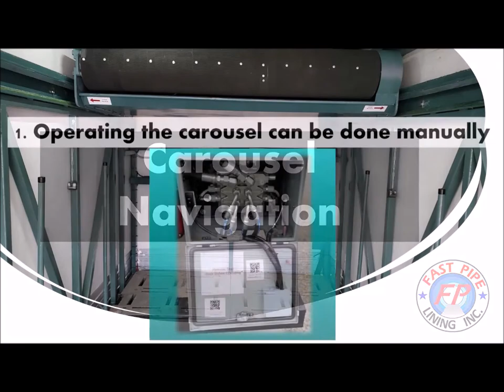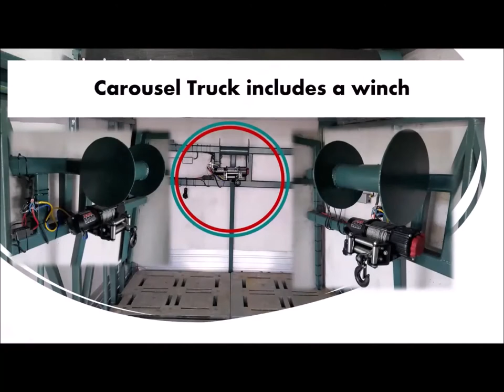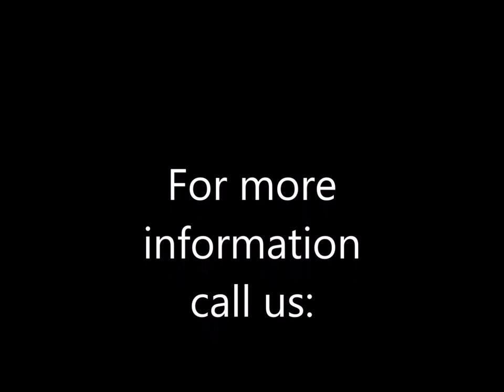26ft Carousel Truck | Fast Pipe Lining, Inc.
The system contains two moving components, a carousel that travels forward and backward along with the parallel racks with a pinion gear that drives the carousel. The carousel itself is powered by hydraulics.
A handheld wireless remote-control system controls the movement of the carousel (forward and backward) and the movement of conveyor belt rotation (forwards and backward).
Maximum load capacity. The conveyor has enough power to lift & pull 10,000 pounds of the liner.